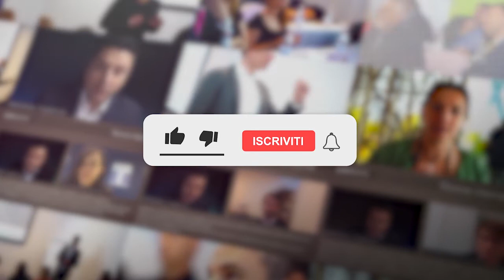Sei un Agente del settore HORECA? Gusto Canario seleziona prodotti enogastronomici in esclusiva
Gusto Canario è un’azienda specializzata nella vendita di prodotti enogastronomici  e cosmetici tipici delle Isole Canarie. Alcuni di questi prodotti sono assolutamente una novità per il mercato italiano del Food and Beverage. Si ricercano Agenti provenienti dal settore Horeca e negozi specializzati con un proprio portafoglio clienti.

👉Sei un agente o professionista della vendita? Iscrivi per ricevere opportunità di carriera